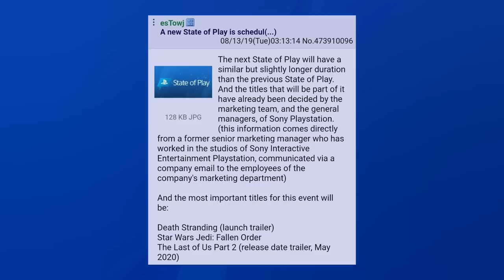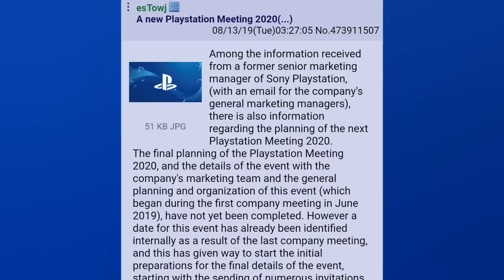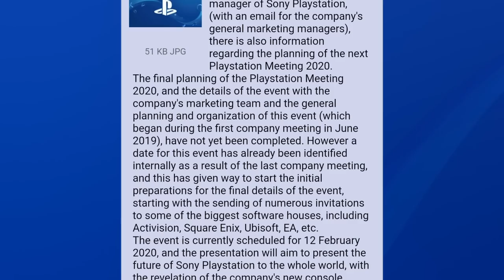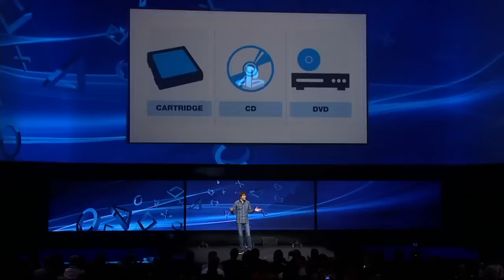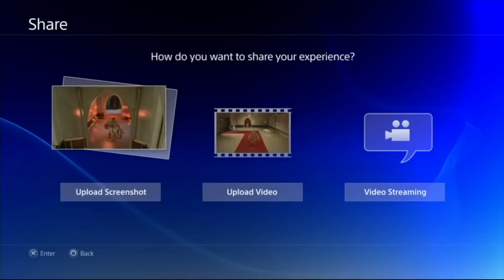RUMOR: PS5 Reveal February 2020. Third Party Publishers Being Invited Now. - [LTPS #374]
This week we've got a new slew of rumors regarding PS5 and the next 'State of Play'. Apparently a reveal is coming in February just like PS4, and publishers are being asked to join now! So we dissect that for most of this weeks show as everything else was a bit light. But let's be real, some new Dualshock 4 colors is also kind of a big deal. That titanium blue WILL be mine.

Austin Becker
Jonny Sturtz
James Fletcher
James Hutchinson
Anthony Gallagher
Michael
Jason Moore
Ben Philips
PlayingCasually
Dennis R. Huggins Jr.
Tom Quinn
Josh Barker
Joe Frantik
spencer sorensen
Craig O’grady
Michael Wallace
Ben Lindey
Jarryd Howard
Scott Funderburk
Brian Sorn
Harrison
Tarik